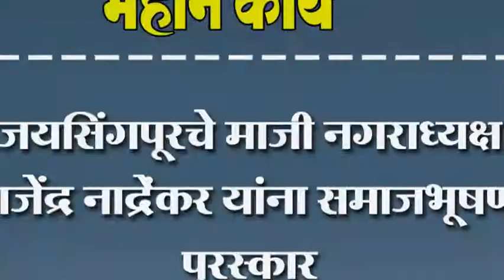जयसिंगपूरचे माजी नगराध्यक्ष राजेंद्र नादे्रंकर यांना समाजभूषण पुरस्कार जाहीर..